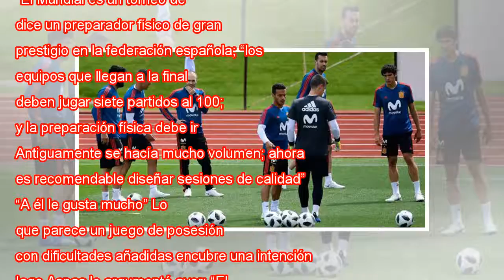España ensaya el robo y la verticalidad instantánea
Ampliar foto Los jugadores de la selección, este martes en Las Rozas. PIERRE-PHILIPPE MARCOU AFP El primer entrenamiento de España en Las Rozas, este lunes, giró en torno a un ejercicio que se repitió en la práctica del martes. Se trata de un rondo c...